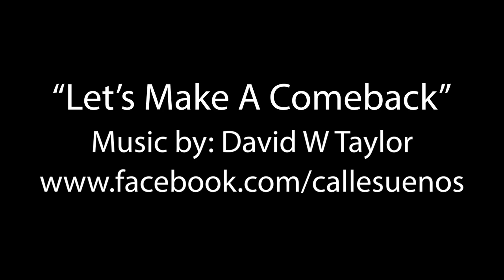Let's Make A Comeback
Music & lyrics by David W Taylor.  Public domain video clips from "Modern Times" featuring the incomparable Charlie Chaplin & Paulette Goddard.  Video editing by David W Taylor for Dream Street Productions